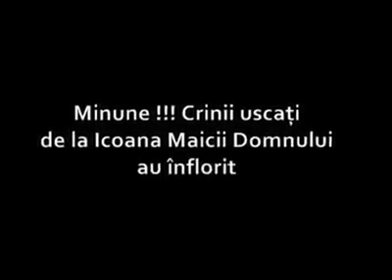Crinii uscaţi de la Icoana Maicii Domnului au înflorit , într-o Biserică Ortodoxă din Serbia